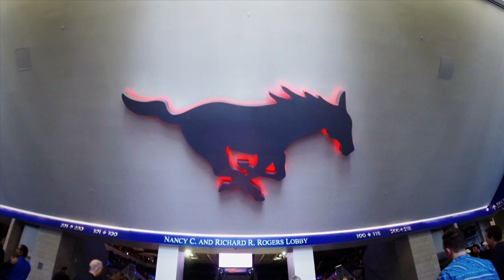PonyUpTV in association with DoubleLife Films presents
Thaddeus Mattula, director of ESPN's 30 for 30's "Pony Excess" was allowed all access inside the Moody Experience, and interviewed numerous people about it. Here is his segment. Share it and use the hashtag NewMoody.